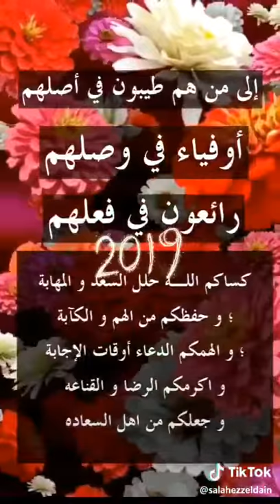سنة جديد 2019.achraf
Yasserfatah1616 @gmail. Com